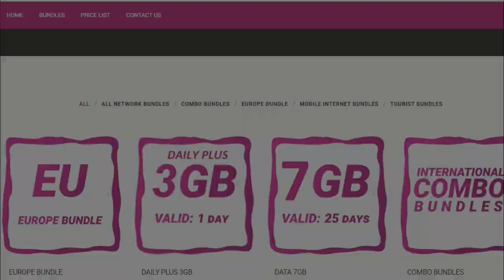Send Money to Pakistan | 2 Times& Get 5€ Cheque | Also Win iPhone SE by Lucky DrawFor more details: